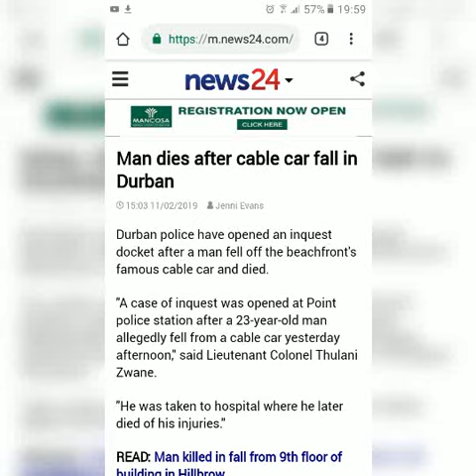CABLE CAR KILLS A MAN | Durban KwaZulu-Natal